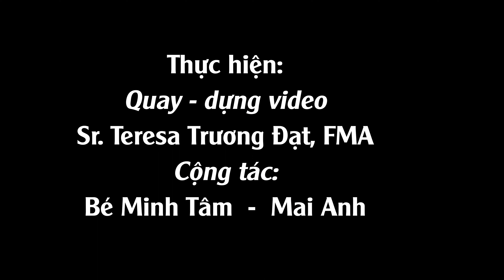Kể chuyện về Đaminh Savio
Thực hiện:
Sr. Teresa Trương Đạt, FMA
Cộng tác:
Bé Minh Anh - Minh Tâm
🌼 dongconducmephuho Đaminh _Savio
Trụ sở chính:
ĐC: 57 Đường số 4, P. Tam Phú. Tp. Thủ Đức